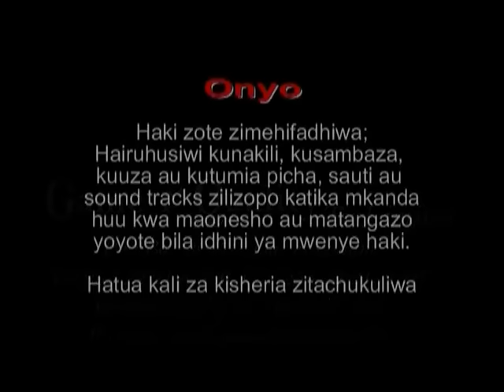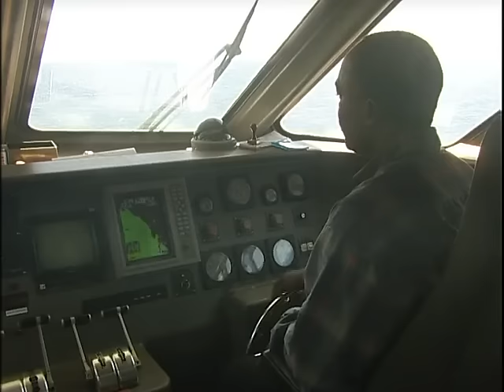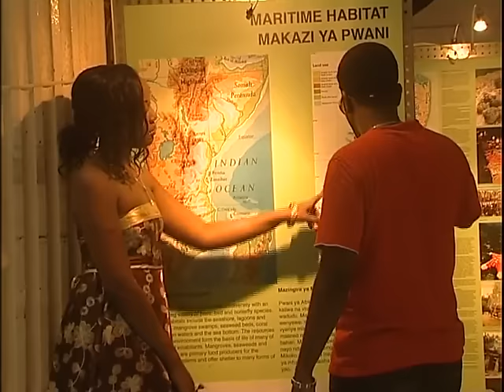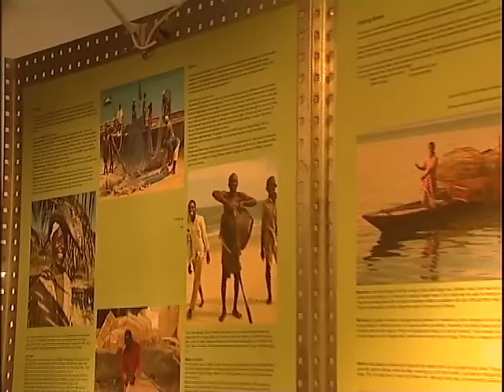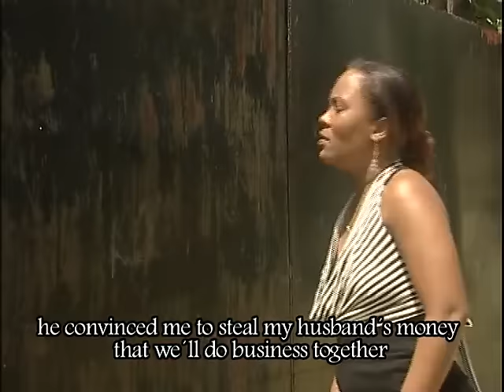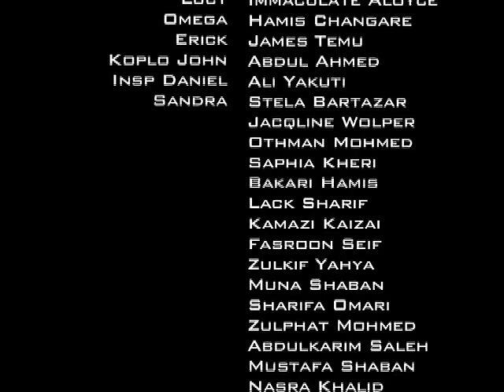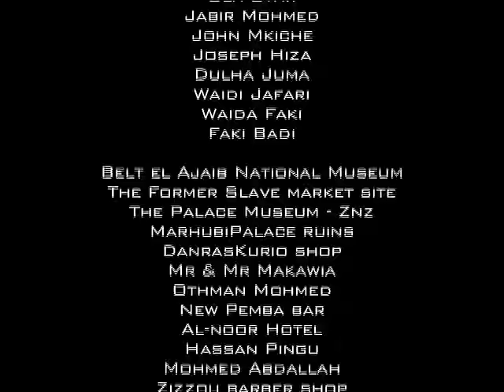Oprah Part 2 - Steven Kanumba & Vincent Kigosi (Official Bongo Movie)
Oprah Part 2 (Steven Kanumba, Vincent Kigosi)

The stranger came to their matrimonial home, with a very mysterious secret which later was revealed to a husband, whom he decided to hide it to his wife. The color of Love between the stranger and a wife started reflecting and finally led them all to bed, while the stranger carrying the secret of being affected by H.I.V in his heart. It's so bad.